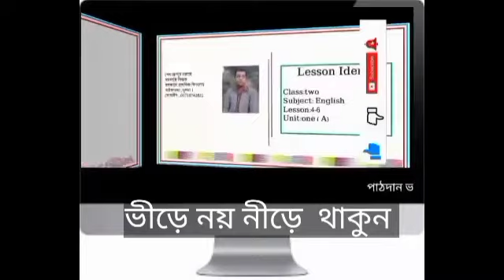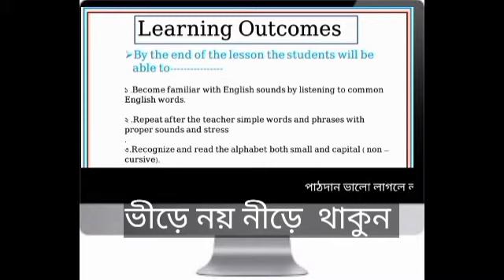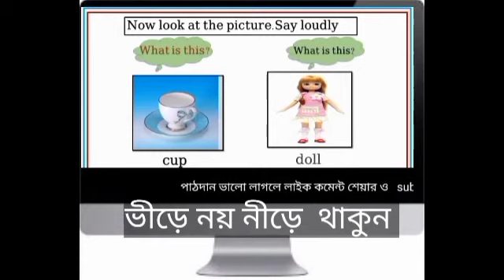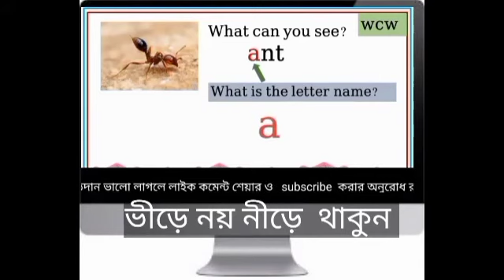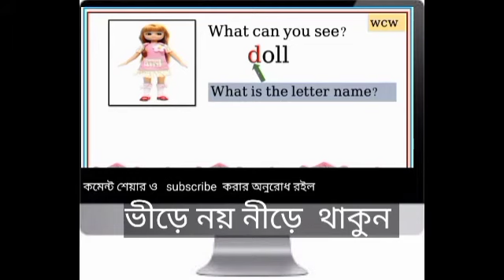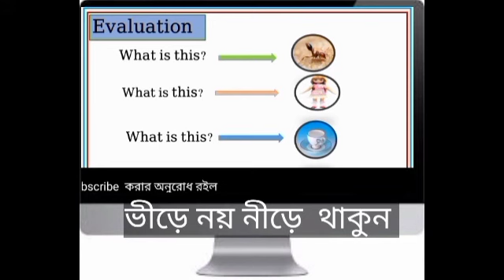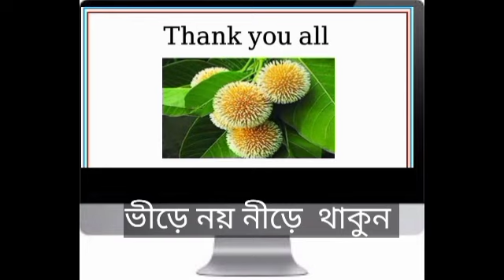class two | English unit One Lesson 4-6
class  two, English  Alphabet unit one
pronouncing Alphabet.
primary education
primary  school
২য় শ্রেনি বিষয়  ইংরেজি